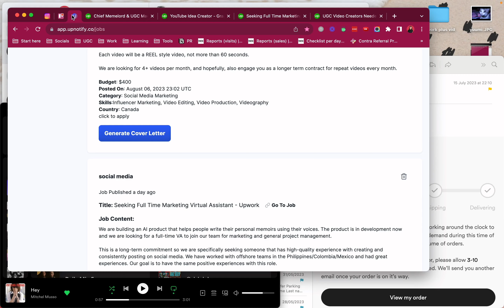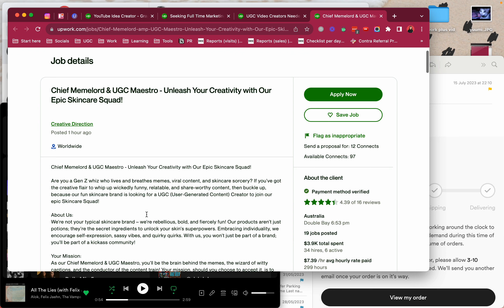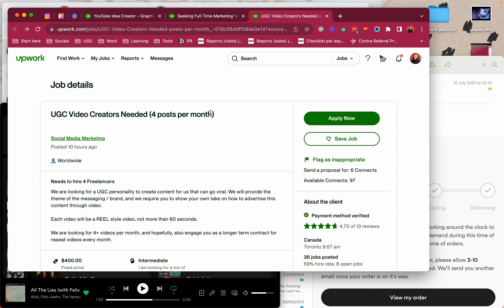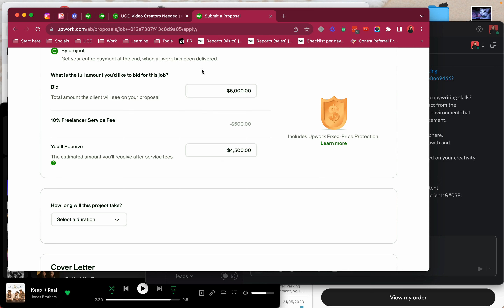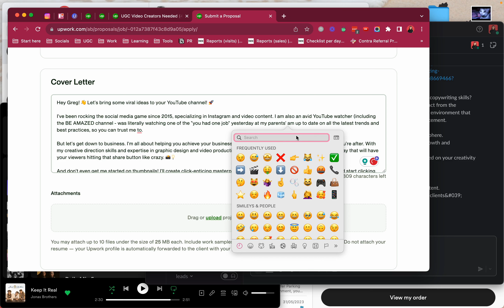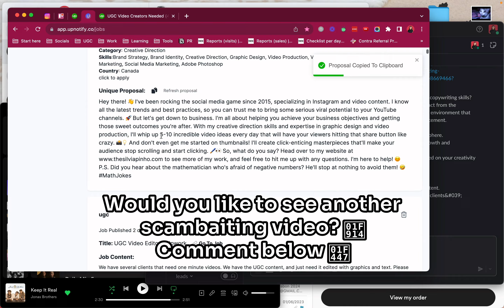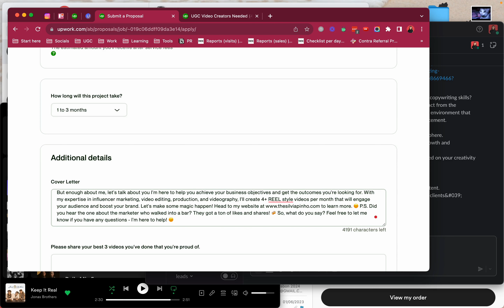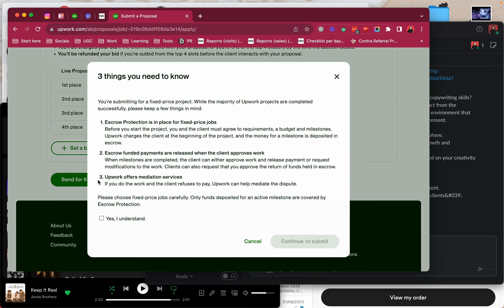apply to a job on Upwork with me! 😃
Wanna hire me? Reach out on Upwork